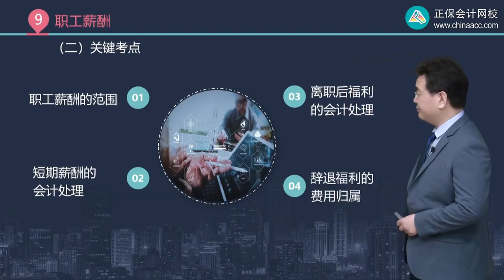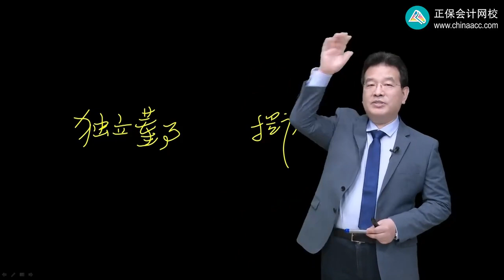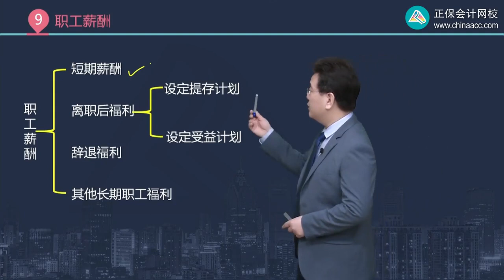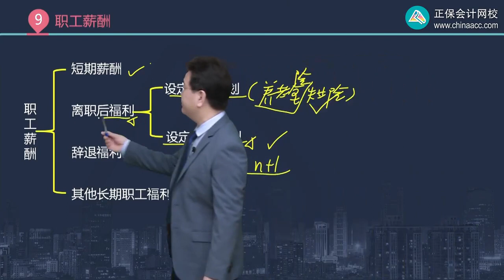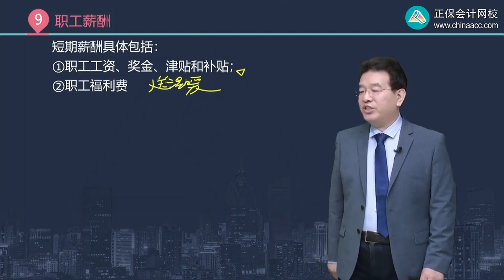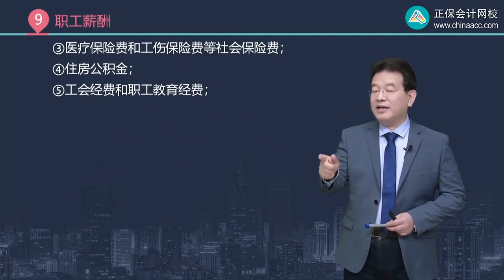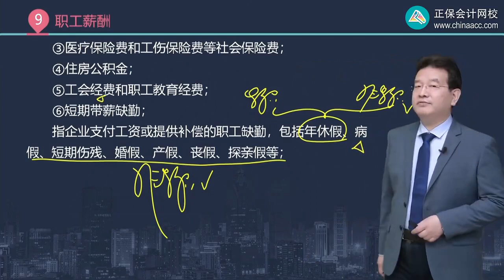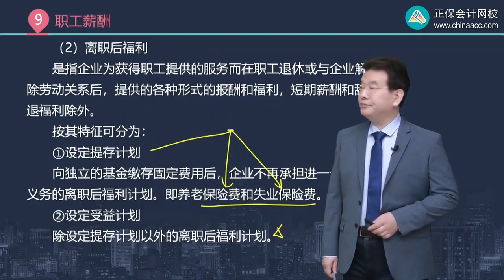第0901讲 职工和职工薪酬的范围及分类